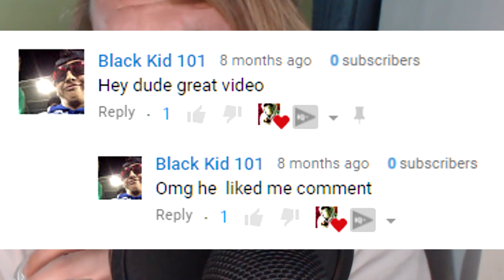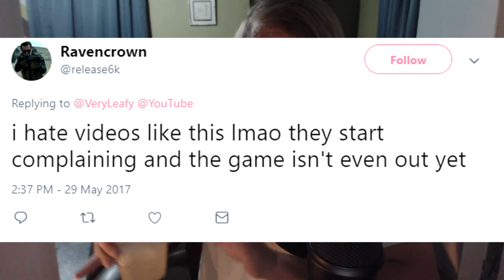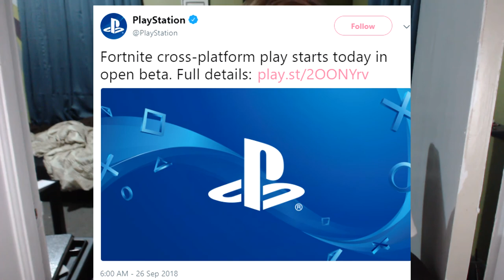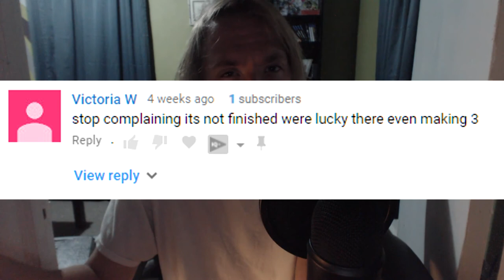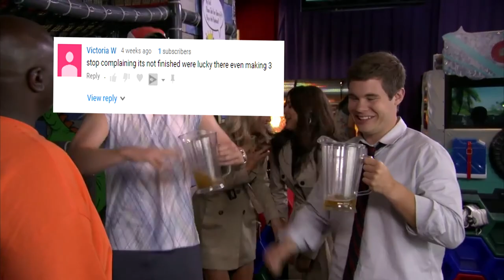Sony Allowing Cross Play and Nintendo Offering Better Cloud Saves.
Wait...complaining actually works?
If you enjoy the content I make, consider supporting me directly for $1.